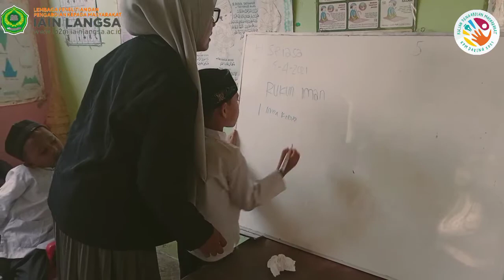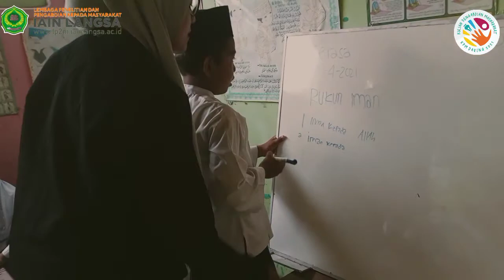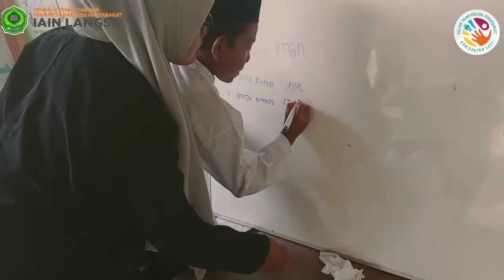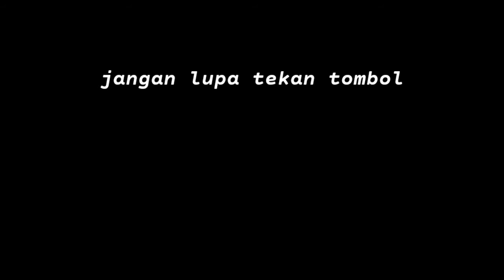KPM - KS IAIN Langsa, Gampong rantau panjang, kecamatan karang baru, kabupaten Aceh Tamiang.